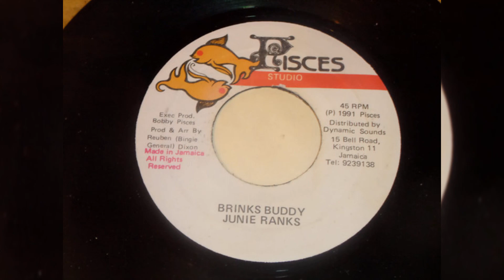Junie Ranks - Brinks Buddy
Label: Pisces Studios